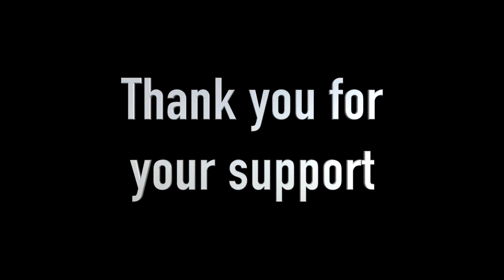The AndyOlympics (Extended version)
The AndyOlympics was a challenge to compete in every Olympic event over one year, to raise money for the Australian Paralympic Committee. In total, 119 events were completed out of a 122 event goal, with only equestrian events outstanding.

The music used on this video is Mr Brightside (Jacques Lu Cont's Thin White Duke Remix) VS Candyman (Nicholas L. Remake).